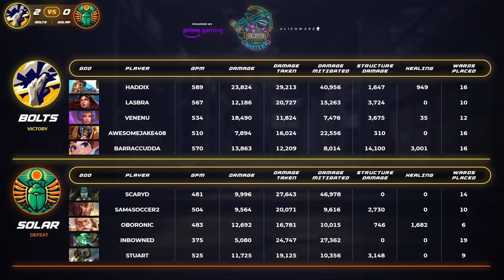SMITE Summer Masters Week 1 Day 4: Olympus Bolts vs Solar Scarabs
Game 1 Picks and Bans: 10:20 - Game Start: 19:20
Game 2: Picks and Bans: 1:01:35 - Game Start: 1:11:35

Teams in this match: Olympus Bolts, Solar Scarabs

Players in this match: AwesomeJake408, BaRRaCCuDDa, Haddix, Inbowned, LASBRA, oBoronic, sam4soccer2, ScaryD, Stuart, Venenu

Gods Played Game 1: Sobek, Cupid, King Arthur, Xing Tian, Erlang Shen, Discordia, Osiris, Lancelot, Heimdallr, Hel
Gods Played Game 2: Khepri, Cupid, Lancelot, Xing Tian, Pele, Chiron, Mercury, Cabrakan, Heimdallr, Discordia